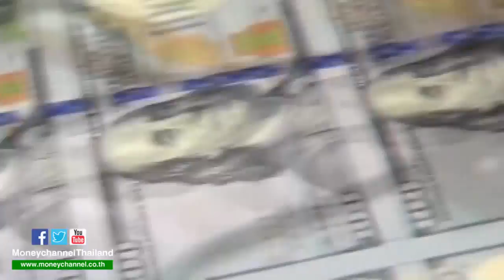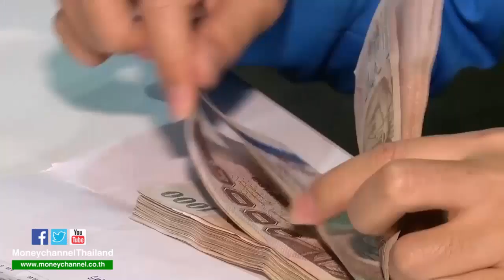เจาะประเด็น “KTB คาด Q1/61 เงินบาทมีโอกาสแข็งค่าทะลุ 31 บาท/ดอลล์” / 2 ก.พ. 61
แบงก์พาณิชย์มองว่าเกณฑ์ล่าสุดของ ธปท. ที่ให้นักลงทุนรายย่อยที่มีสินทรัพย์การเงินตั้งแต่ 50 ล้านบาท แต่ไม่ถึง 100 ล้านบาท เข้าลงทุนในหลักทรัพย์ต่างประเทศโดยไม่ผ่านตัวกลางในประเทศ จะกดดันให้เงินบาทแข็งค่าทะลุ 31 บาทต่อดอลลาร์